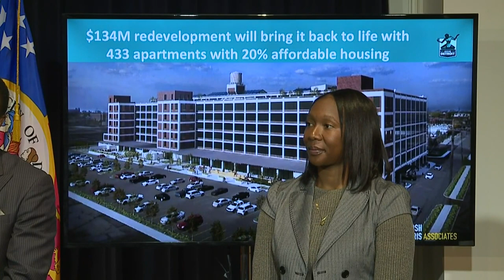Detroit Mayor Mike Duggan announces $134M redevelopment plan for Fisher Body Plant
Here is Detroit Mayor Mike Duggan's full press conference announcing the $134 million redevelopment of the Fisher Body Plant.